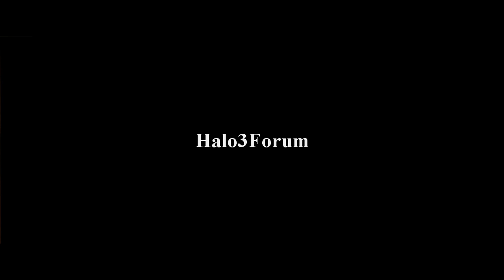Mastalee :: Halo 3 Montage 3 (With Original Audio)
Great gameplay and AMAZING quality. What more do you need?